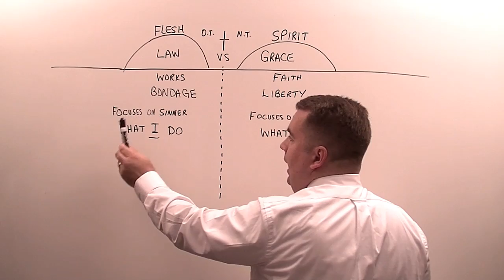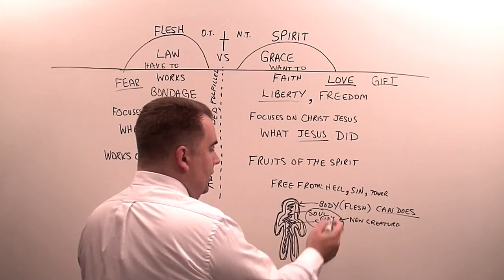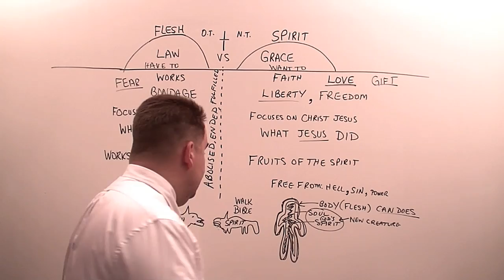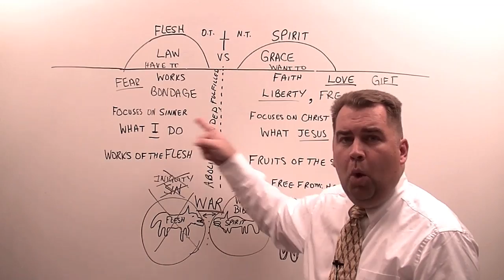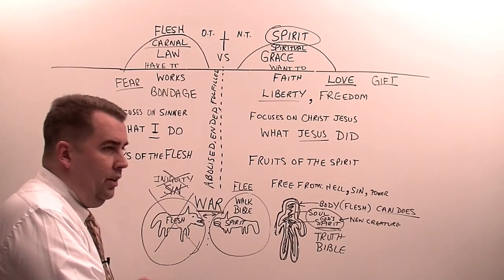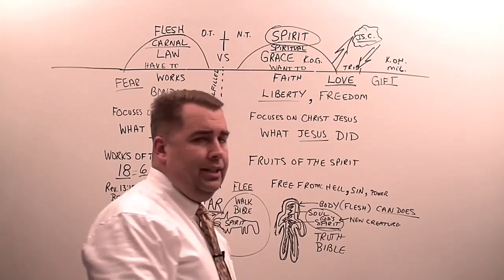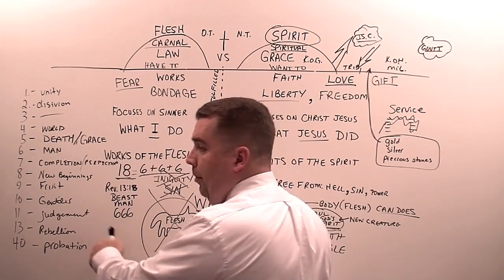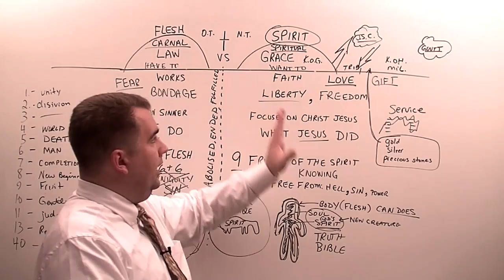Galatians 5:13 to 26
Verse by Verse Bible Study on thecloudchurch.org through the book of Galatians, covering chapter five and verses thirteen to twenty-six by Robert Breaker. Study from the Authorized King James Bible.